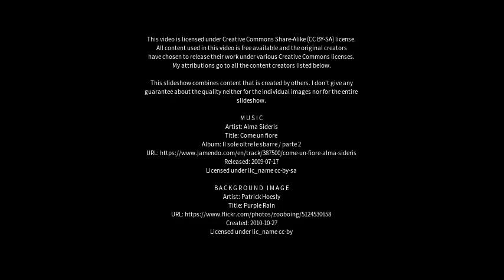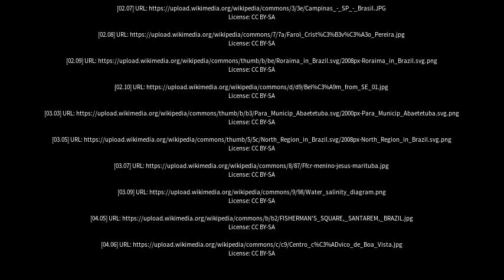Best places to visit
Best places to visit - Salinópolis (Brazil) Best places to visit - Slideshows from all over the world - City trips, nature pictures, etc.